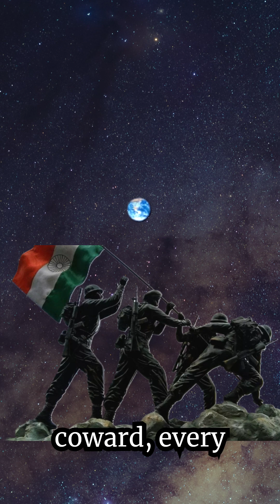Inspiration: Pale Blue DOT. Carl Sagan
Carl Sagan Speech. Watch Full speech on my channel.